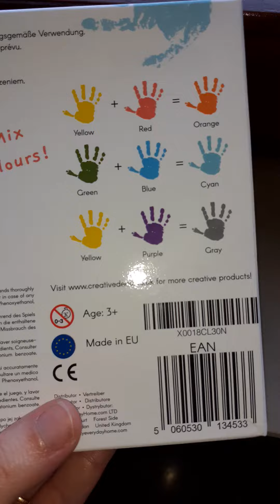CREATIVE DECO PITTURA A DITA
6 fantastici barattolini da 40ml di tempera a dita, diamo sfogo alla creatività dei nostri bimbi,stimoliamoli a giocare , a creare , a renderli felici giochiamo insieme !
Creative Deco